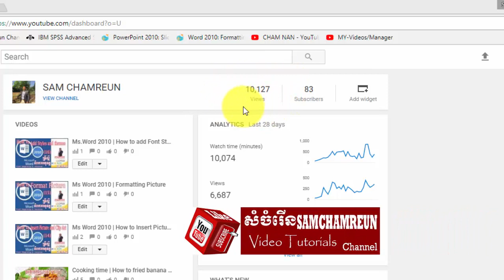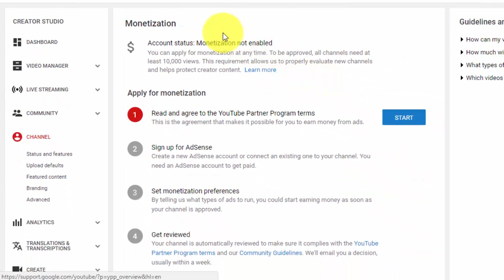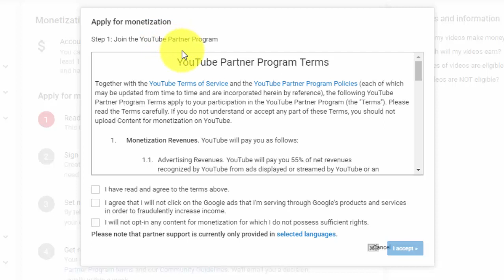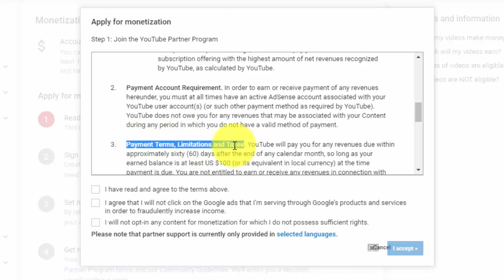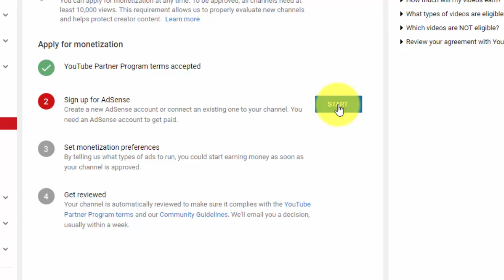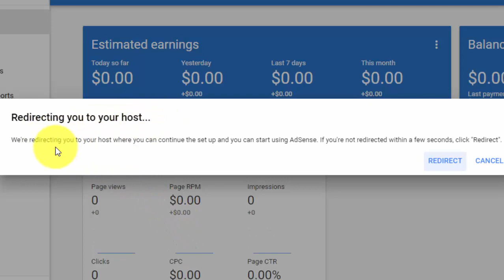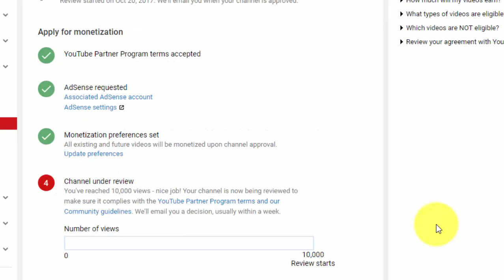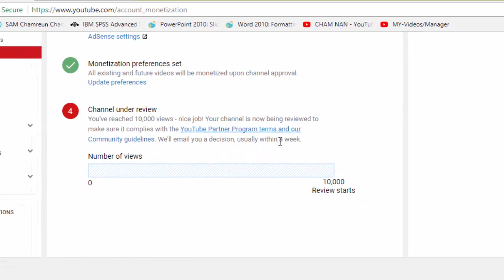How to Apply Google AdSense Successful 100% Work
WHY GOOGLE ADSENSE IS SO POPULAR?

Google AdSense is one of the oldest networks to offer ad publishing and works at Pay Per Click system.

When it comes to the legitimacy of Google AdSense, it speaks for itself. Google AdSense have thousands and thousands of satisfied customers and publishers. AdSense pays on time, every time.

One more reason for choosing Google AdSense is that we can earn huge amounts of money if we do our work in right way. There are many bloggers who are making a complete living from their blogs and Google AdSense.

Therefore, Google AdSense should be the number one choice among all the other available networks.

It’s paying rates are better than all of other networks so that’s the biggest reason it is so popular among bloggers.